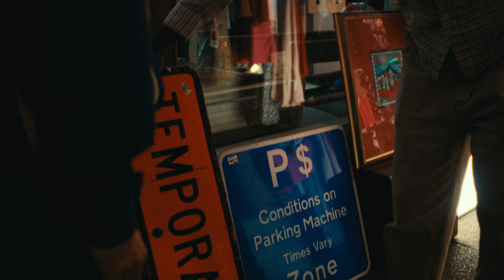Temporary - Short Film